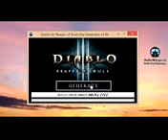Diablo III Reaper of Souls : Crack 2014 free download